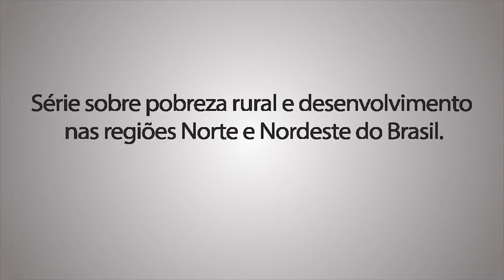Série de estudos sobre pobreza rural no Norte e no Nordeste do Brasil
O estudo “As mudanças climáticas e os impactos sobre a agricultura familiar no Norte e Nordeste do Brasil" considera os cenários futuros das mudanças climáticas e identifica as principais tendências em termos de mudanças na temperatura e precipitação nessas duas regiões.

Neste vídeo, um dos autores do estudo, o pesquisador da Embrapa, Dr. Renato Rodrigues, explica que um dos objetivos do estudo é entender os impactos da mudança do clima na agricultura familiar nas dimensões social, econômica e ambiental.

A série de estudos foi elaborada conjuntamente pelo Fundo Internacional de Desenvolvimento Agrícola (FIDA) e o Centro Internacional de Políticas para o Crescimento Inclusivo (IPC-IG) do Programa das Nações Unidas para o Desenvolvimento (PNUD), em parceria com Instituto de Pesquisas Econômicas Aplicadas (Ipea).